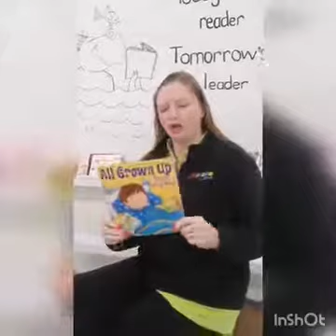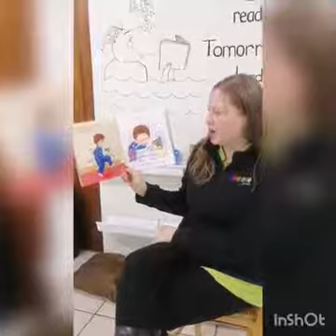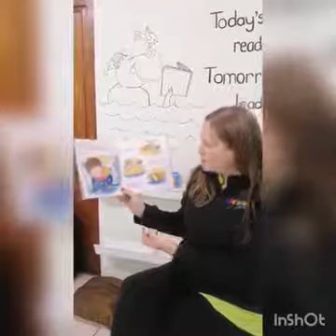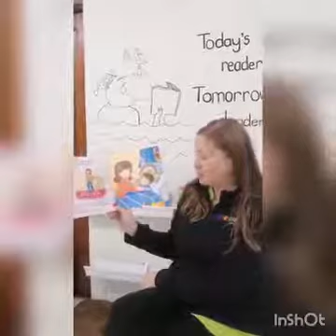Story time with Teacher Kirsten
All Grown up, or so he thinks. Let's have a listen to what William did all by himself.